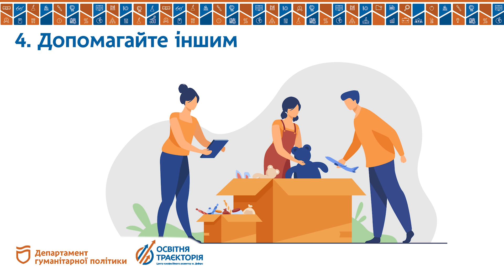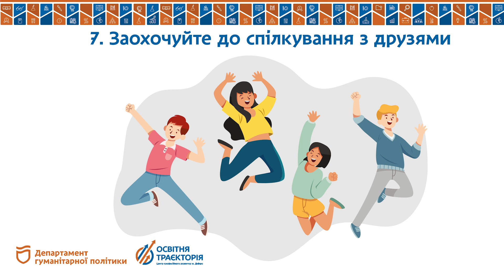Як підтримати підлітка?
Дитина у підлітковому віці потребує особливого підзоду, а воєнний час тим більше. Щоб не втратити з підлітком контакт, довіру та дружбу – треба докласти зусиль. Як допомогти своїй дитині не вийти зі звичайного життєвого графіка, втратити друзів і віру в себе? Дивіться у випуску